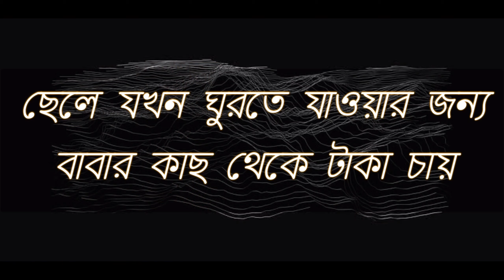বাপ পোলার কারবার | Harami Corporation | Our new video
Our concept have no connection with the reality. The video is made by only comedy purpose.

Don't take funny video seriously.